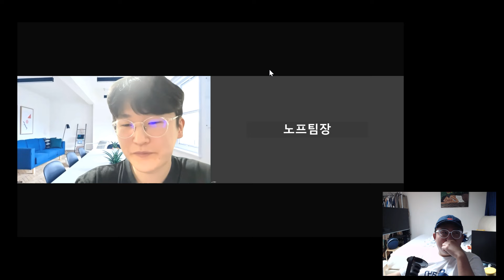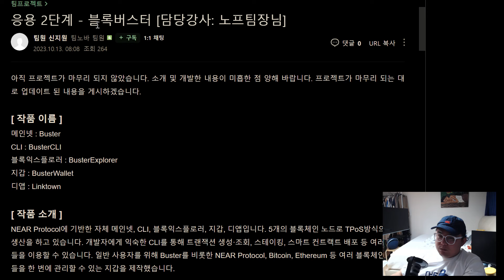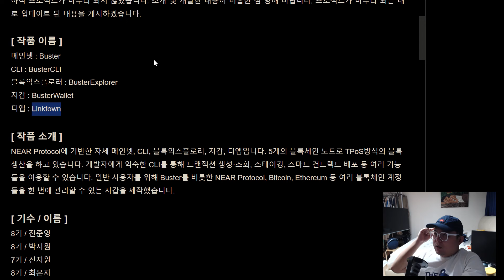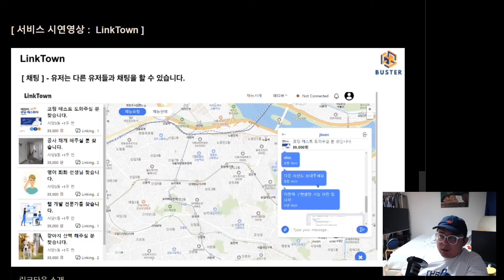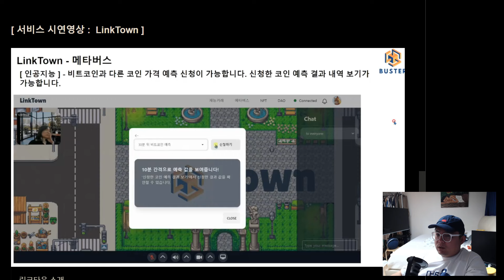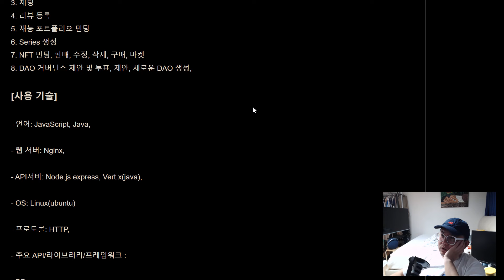이렇게 면접보는 개발자가 취업을 잘합니다 (연봉6천초반 ~ 4천후반)